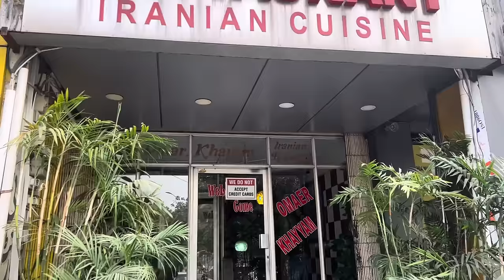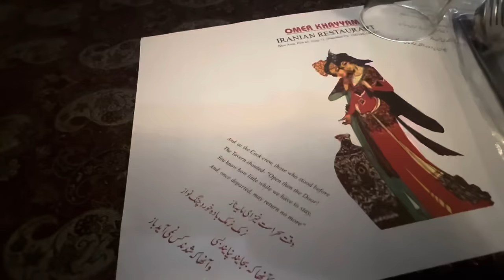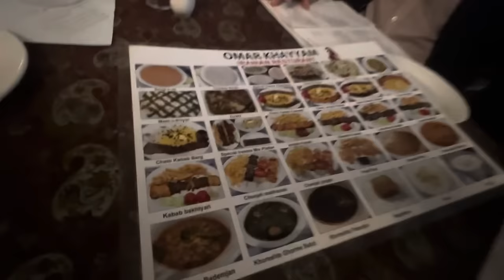Irani Omar Khayyam Restaurant in Islamabad Pakistan | Mufti Fazal Hamdard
Irani Omar Khayyam Restaurant in Islamabad Pakistan | Mufti Fazal Hamdard Visit